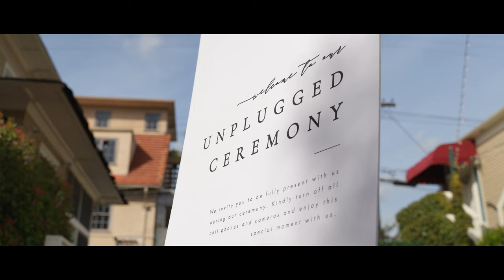Katrina + Alex Wedding Film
Congratulations Katrina and Alex! This wedding was so fun to cover, and a blast to edit!